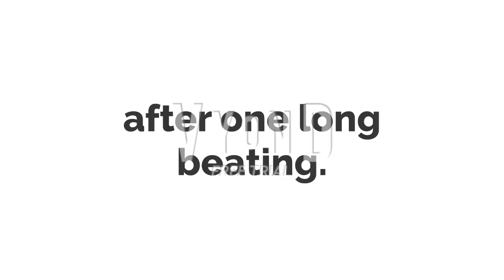Francis For Hire #4: Five Guys (reuploaded)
reuploaded because of a mistake in the end.

after getting fired from one of his favorite video game stores of all time, Francis decided to get a job at five guys.